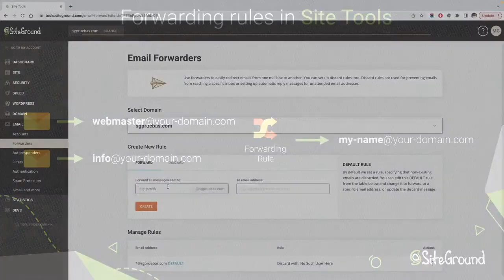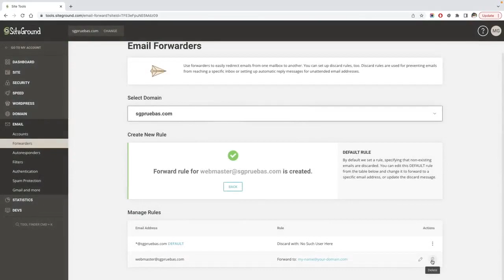How to Create New Email Forwarding Rules in Site Tools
Watch this tutorial and learn how to create new email forwarding rules in Site Tools.

🔥🔥🔥 ACCESS USEFUL RESOURCES 🔥🔥🔥

⫷ FOLLOW US ⫸